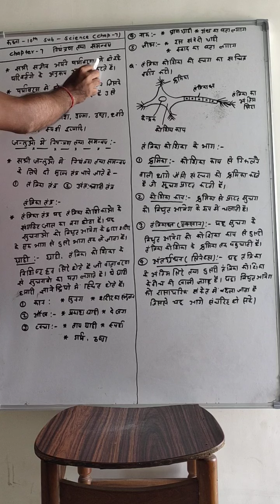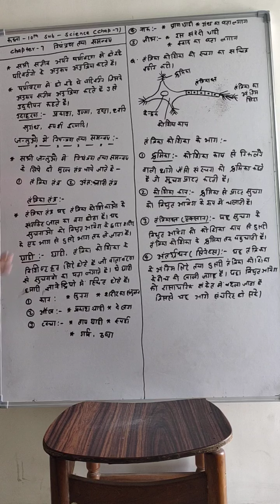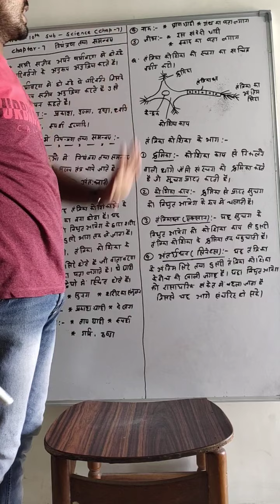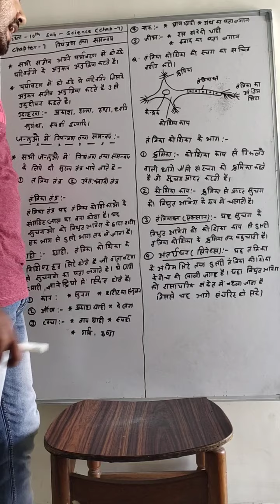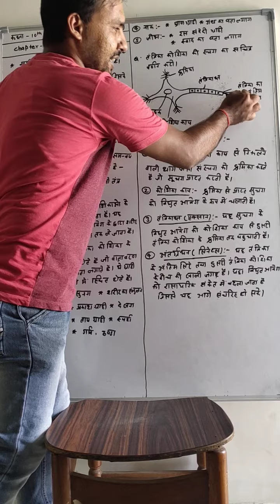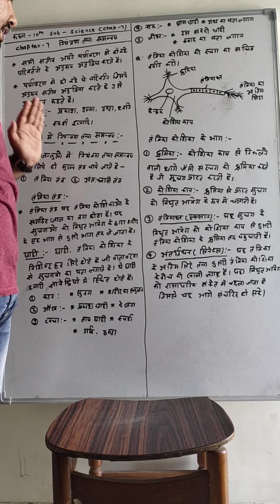10science chapter 7 तंत्रिका तंत्र